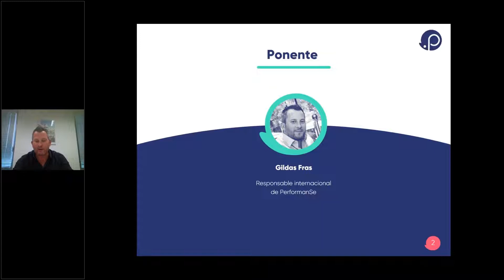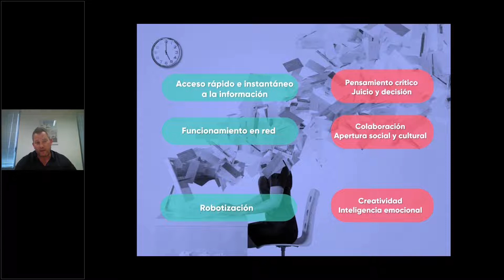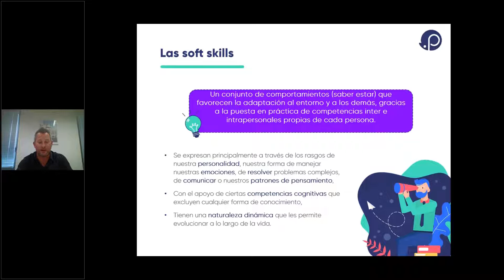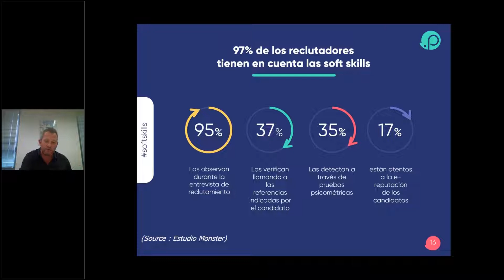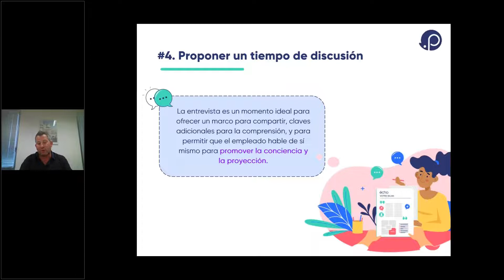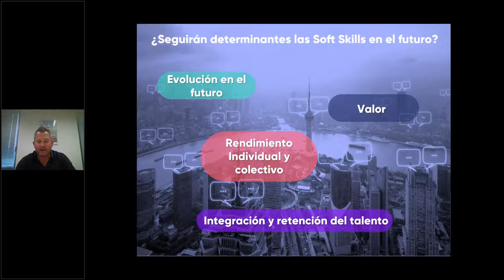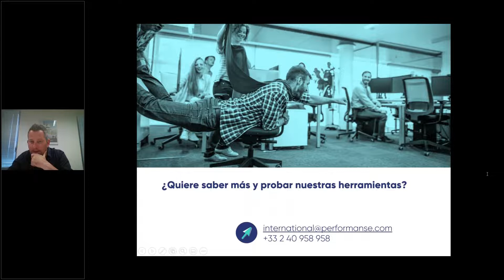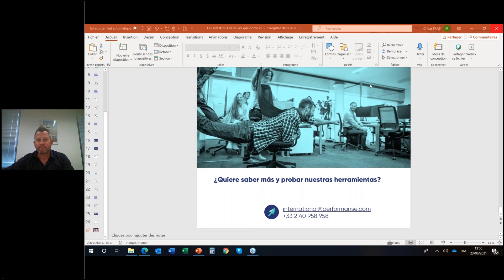WebinarORH La era de las soft skills ¿Cuáles ¿Cómo ¿Por qué?